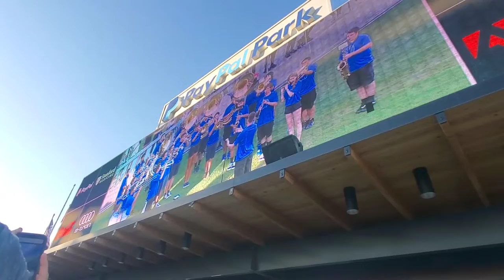FUIMOS AL FOOT BALL,LLEGO UNA OLA DE CALOR INTENSA🥵(2022)HANNYVLOG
Muchachones y qué nos volvimos a ir a foot ball de la MLS pero estaba intensa la calor no aguantaba,100°F ,pero otro día nos fuimos a la playa por qué estaba peor,apenas agradaba nos pasamos todo el día allá y preparamos un aguachili allí mismo qué le dimos a los qué estaban alrededor,OIGAN me paso algo con el sun block Neoutrogena mi pierna se puso muy roja y se inflamo pero corrí pronto al mar  a quitármelo con el agua y si se fue desvaneciendo pero me asuste.